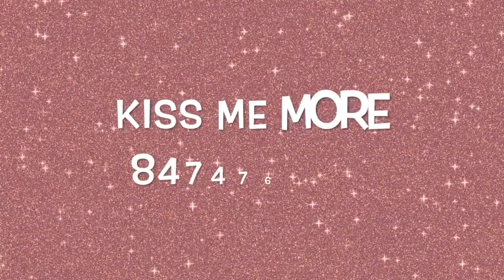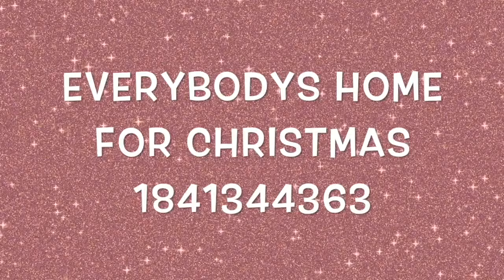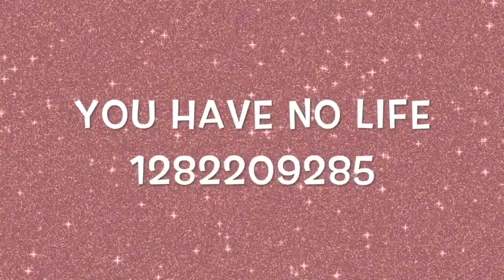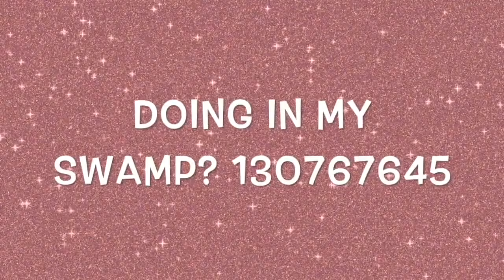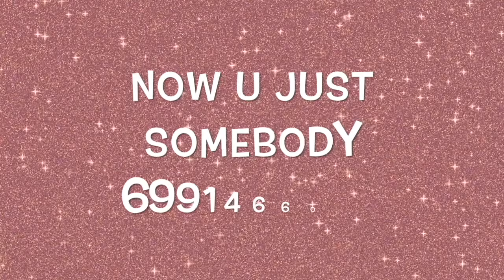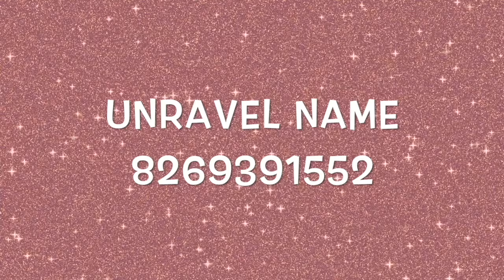Roblox Music Code/IDs (NOVEMBER 2023) * WORKING AFTER UPDATE * 🎄 CHRISTMAS MUSIC CODES 🎄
Are you ready to get into the festive spirit with some Roblox Christmas music codes? 🎄🎵 Roblox is a great platform for finding and sharing music codes, including holiday tunes. You can use these codes to play your favorite Christmas songs in Roblox games or even create your own virtual Christmas party!

With Roblox Christmas music codes, you can enjoy classics like "Jingle Bells," "Deck the Halls," and "Santa Claus is Coming to Town." You can also find codes for modern hits like "All I Want for Christmas Is You" by Mariah Carey and "Last Christmas" by Wham!

To use these codes, simply enter them into the Roblox game you're playing. You'll be able to listen to the music and spread the holiday cheer to everyone around you. 🎅🎶

Whether you're building a winter wonderland in Roblox or just want to have some festive tunes playing in the background, Christmas music codes in Roblox are a fun way to celebrate the holiday season. So go ahead and explore the wide variety of codes available, and let the jingle bells rock in Roblox! 🎅🎶🎁

~Editing Programs/Apps~
Editor~ Imovie
Screen Iphone11 Pro
Thumbnail~ PicsArt

═══ « ⋅ʚ♡ɞ⋅ » ═══